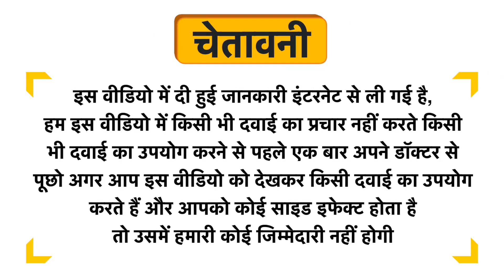Senziwash Feminine Intimate Wash Uses in Hindi | Side Effects | Dose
Senziwash Feminine Intimate Wash Uses in Hindi | Benefits | Side Effects | Dose